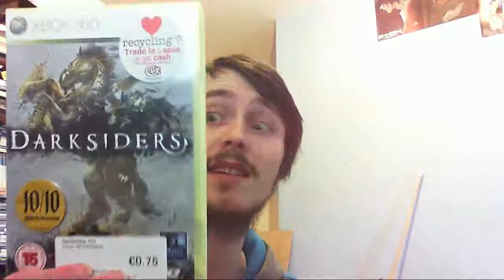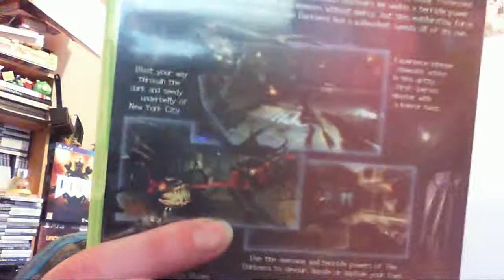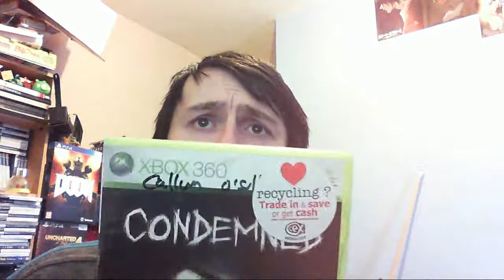Car Boot Sale/Charity Shop Finds #23 Some Creepy Ass Horror Games !!!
what is the crack and welcome back to another video in this video ill be showing you guys the finds i got at the car boot sale this week i got some preety good stuff from rare trading cards to xbox 360 and will games thanks for watching and or reading this if you wanna see more please give it a thumbs up and i hope to see you in another video real soon byeeeeee :) i need to change this soon :P i never change this shit :P im lazy as fuck 11 weeks and still havent changed this :P 13 mate :P my internet is gone im using niamhs for this :) and i have my internet back :P im lazy as ballz at this point :P Christmas in 1 week :) happy holidays :) happy new year :) 20 parts and still havent changed this shit :P part 22 and still no change :P i cant breath over the subscriber shootout series still :P